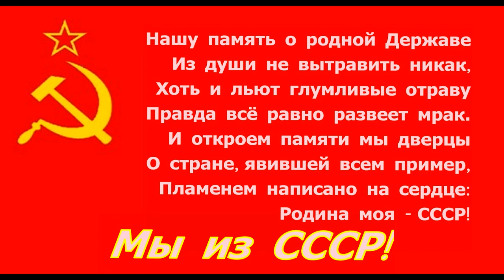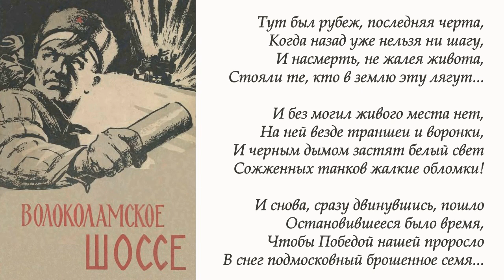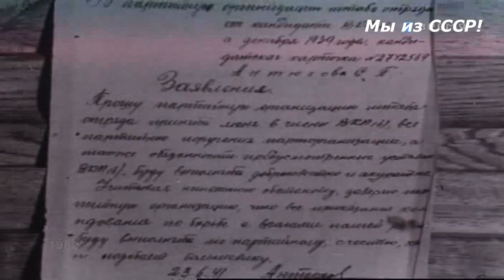Волоколамское шоссе повесть два отрывка ☆ казахи Герои СССР ☆ Советская литература ☆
Волоколамское шоссе повесть (два отрывка) / читает Главный редактор Интернет-сайта Мы из СССР Ринат Сибагатуллин / казахи Герои Советского Союза / Советская литература

Панфиловцы - военнослужащие сформированной в городах Алма-Ате Казахской ССР и Фрунзе Киргизской ССР 316-й стрелковой дивизии (впоследствии 8-я гвардейская) под командованием генерал-майора Ивана Панфилова (до этого военный комиссар Киргизской ССР), участвовавшие в 1941 году в обороне Москвы

Панфиловцы - наибольшую известность из воинов дивизии получили 28 человек из взвода истребителей танков 4-й роты 2-го батальона 1075-го стрелкового полка во главе с политруком Василием Клочковым

Стреляют наши батареи
Законам боя вопреки,
Надежды выжить не имея,
Панфиловцы громят врага!
Они вгрызаются клещами
В Волоколамское шоссе…
И, умирая, защищают
Свою страну СССР

Волоколамское шоссе - повесть Александра Бека, одно из центральных произведений в творчестве писателя. Повесть ВолоколамскоеШоссе написана в 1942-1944 годах. Впервые напечатана в 1943 году под названием «Панфиловцы на первом рубеже» в журнале «Знамя». Повествует о подвиге советских солдат и офицеров из 1-го батальона 1073 сп 316-й дивизии (впоследствии 8-й гвардейской стрелковой дивизии) генерал-майора Панфилова, которые сражались и отдавали жизни в схватке с фашистскими захватчиками под Москвой на Волоколамском направлении осенью - зимой 1941 года

Волоколамское шоссе повесть - структурно произведение состоит из четырех повестей по 10-17 глав, повествование ведется как рассказ старшего лейтенанта батальона Панфиловской стрелковой дивизии, Героя Советского Союза Бауыржана Момышулы

Константин Симонов: «…среди правд, написанных всеми нами о войне, одной из самых важных и дорогих правд была правда книги Бека Волоколамское шоссе …это вообще одна из самых лучших книг о войне в нашей советской литературе. И хотя ее хорошо знают у нас и знают во всем мире, ей, этой книге, еще не полностью воздано по заслугам»

Бауыржан Момышулы - коммунист, писатель, советский офицер, участник Великой Отечественной войны. Полковник ВС СССР БауыржанМомышулы Герой Советского Союза. Бауыржан Момышулы - Народный Герой Казахстана (1995, посмертно)

Махаш Балмагамбетов родился в 1914 году в ауле №6 ныне колхоза имени Ахунбабаева Караузякского района Каракалпакстана в семье скотовода. По национальности казах. Работал учетчиком, техником в колхозе

В Рабоче-крестьянскую Красную армию призван в 1943 году Караузякским райвоенкоматом Каракалпакской Автономной ССР Узбекской ССР

В боях Великой Отечественной войны с марта 1943 года

Отделение 2-й роты отдельного учебного батальона (73-я гвардейская стрелковая дивизия, 7-я армия, Степной фронт) под командованием гвардии сержанта Махаша Балмагамбетова 25 сентября 1943 года первым в батальоне форсировало реку Днепр у села Бородаевка Верхнеднепровского района Днепропетровской области Украины и сразу же вступило в бой с группой гитлеровских автоматчиков

За день отделение, вверенное гвардии сержанту Балмагамбетову отразило три контратаки противника, обеспечивая переправу других подразделений стрелковой роты. Во время ночной атаки бойцы ворвались на окраину села Бородаевка и удержали занимаемый рубеж до подхода подкрепления

В ночь на 28 сентября 1943 года гвардии сержант Балмагамбетов взорвал дом, в котором было несколько огневых точек неприятеля, что способствовало продвижению батальона и занятию села

Указом Президиума Верховного Совета СССР от 22 февраля 1944 года за образцовое выполнение боевых заданий командования на фронте борьбы с немецко-фашистскими захватчиками и проявленные при этом мужество и героизм гвардии сержанту Балмагамбетову Махашу присвоено высокое звание Героя Советского Союза с вручением ордена Ленина и медали «Золотая Звезда» (№ 3422)

Советский офицер Махаш Балмагамбетов вступил в Партию в 1944 году

В 1945 году коммунист, старший сержант Махаш Балмагамбетов был демобилизован. Жил и работал в столице Каракалпакской АССР - городе Нукус

Скончался Герой Советского Союза Махаш Балмагамбетов 29 сентября 1977 года

Казахи - тюркский народ, жители и основное население Казахстана. Проживают казахи также в смежных с Казахстаном районах Китая (Или-Казахский автономный округ), России (Астраханская область, Оренбургская область, Тюменская область, Омская область, Самарская область, Саратовская область, Волгоградская область, Челябинская область, Курганская область, Новосибирская область, Республика Алтай, Республика Калмыкия, Алтайский край), Узбекистана, Туркмении, Киргизии. Казахи второй по численности народ в Монголии, третий в Узбекистане и четвертый в Туркмении. Антропологически казахи относятся к южносибирской расе, переходной между монголоидной и европеоидной большими расами. Язык - казахский, входящий в кыпчакско-ногайскую подгруппу кыпчакской группы тюркских языков. Также широко распространен русский язык и другие языки. Казахский этнос сложился в XV веке после объединения тюркских и монгольских племен

что такое Родина

наша Родина СССР